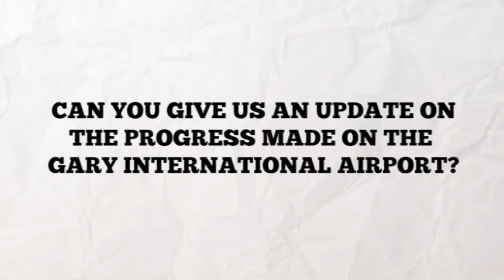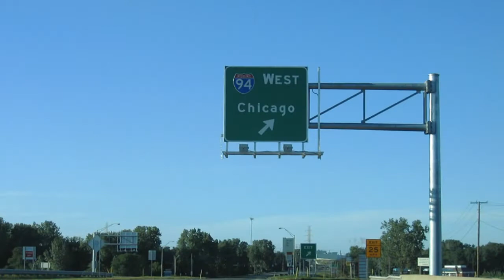RDA President & CEO Bill Hanna Talks 2013, Future Projects, Gary Airport, and Lake County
Ideas in Motion Media has had the privilege to once again interview the Northwest Indiana Regional Development Authority's President and CEO Bill Hanna in the beginning of October.

In this part one of two segment, Bill recaps 2013 for the RDA:

"2013 was a big year for the us. In terms of total construction, this has been the biggest year the RDA has had. We've had close to 500 jobs created in conjunction with the state locally."

Progress on the Gary/Chicago International Airport:

"If you drive passed it today, you're going to see skilled tradesmen up there laying new lines for the CN track that were an obstacle to expanding the runway."

2014 and future developments:

"The RDA is looking at doing a "Phase 2." We've really looked at what we can do to bring the middle class back to Northwest Indiana."

and what NWIndianaLife can expect in the future of Lake County:

"You're going to find there's some really great people out there."

Follow NWIndianaLife!